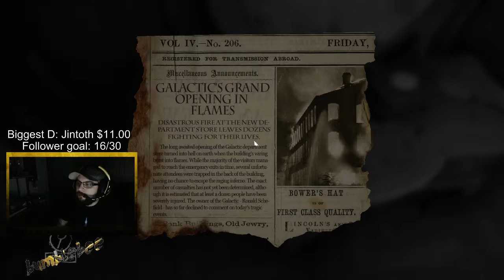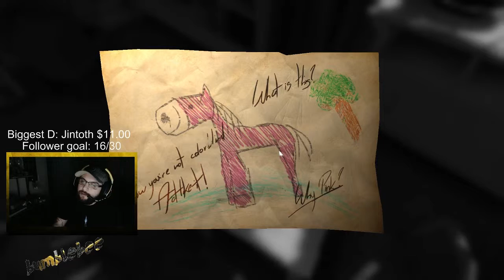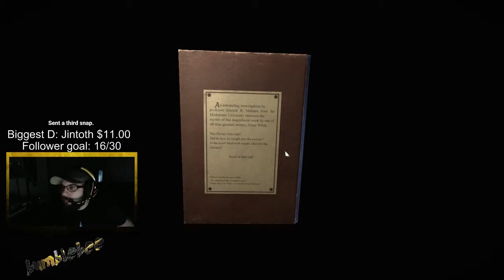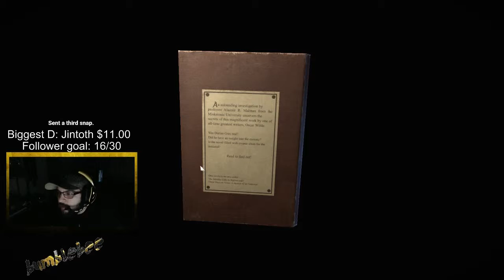Layers of Fear: The Pianist Ep. 2